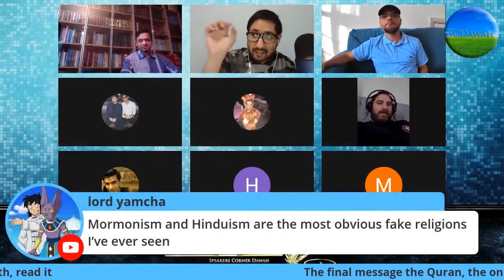Errors in the Book of Mormon—An Exposure of Joseph Smith's Lies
Complete video: (1:01:23)